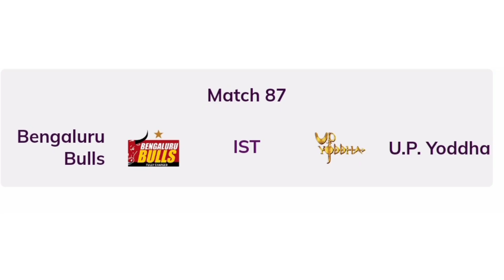Pro Kabaddi New Schedule | Pro Kabaddi New Time Table | Bengaluru Bulls Schedule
Pro Kabaddi 2nd Half Schedule | Pro Kabaddi New Time Table | Bengaluru Bulls Schedule.